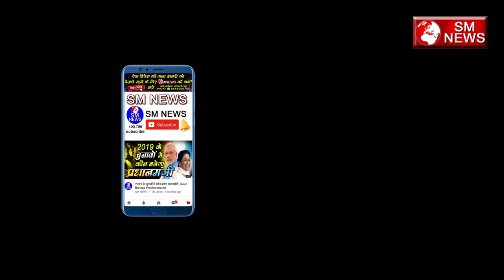रविदास मंदिर की ज़मीन को हथियाना चाहती है सरकार